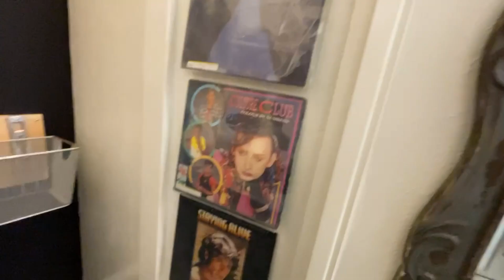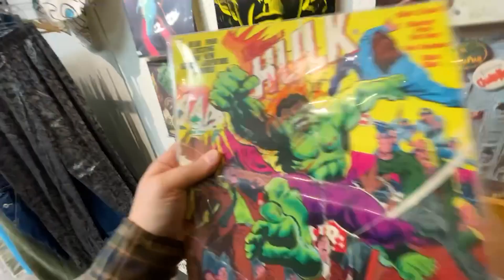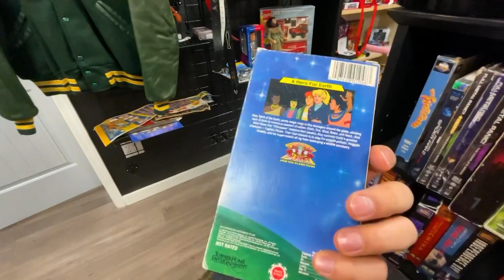This Place Has Everything I LOVE and MORE! (New Vintage Store)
Who are the American Thrifters?

 Miguel B. and Tanya G. partners in life embark on a quest!
To discover lost deals at thrift stores, goodwill's, antique shops, yard sales, and more. We search high and low for anything we can use personally or resale for a profit.

One Piece Of Retro
1356 Jadwin Ave Richland Wa.

Find us via Instagram @AmericanThriftersTube and Facebook!
Proudly Thrifting in the pacific northwest.